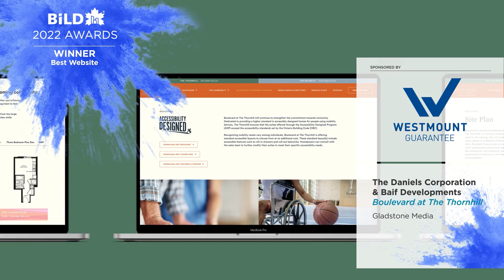Winner Best Website